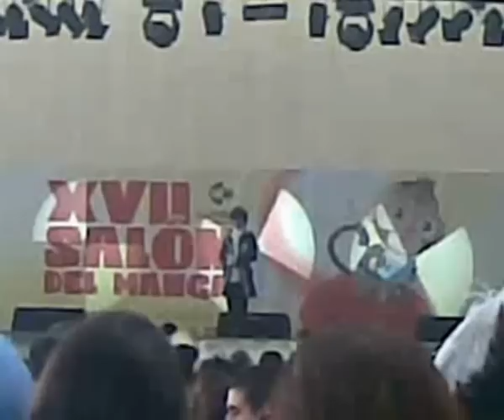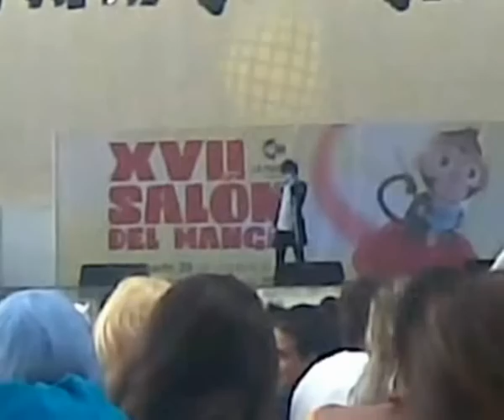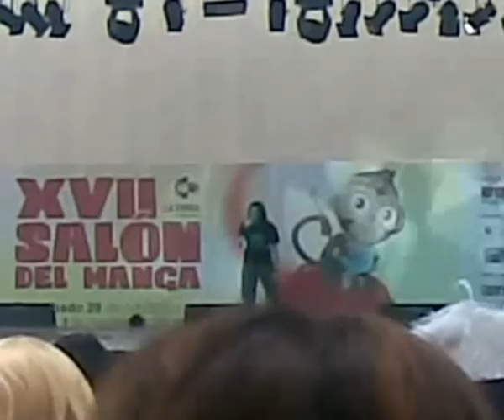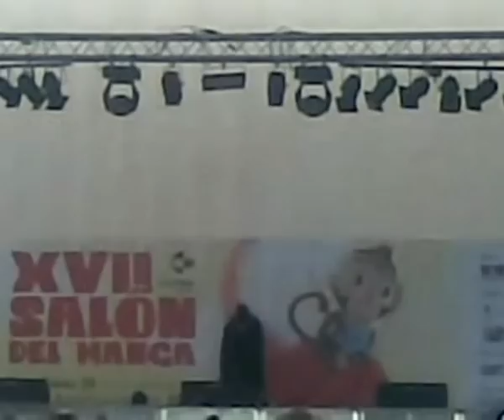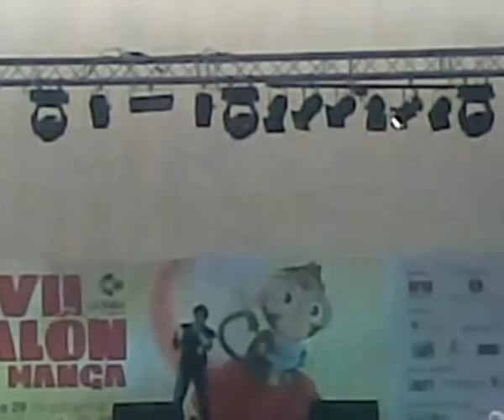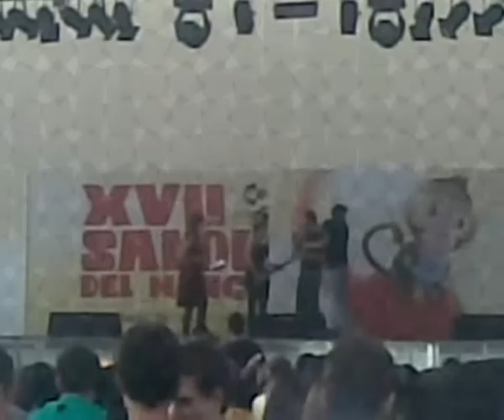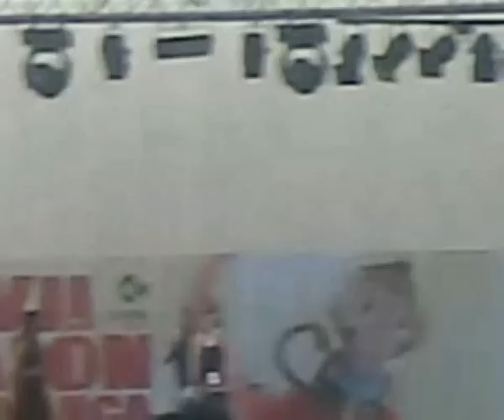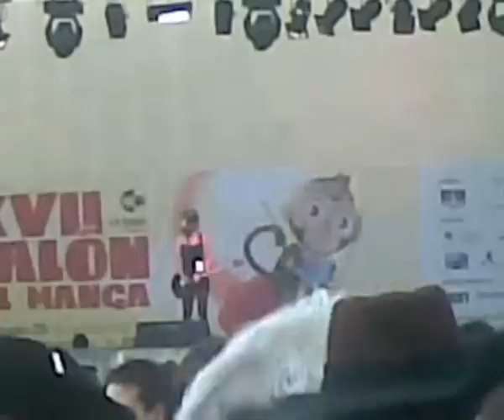XVII Salón Manga BCN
Concurso de Karaoke del XVII Salón del Manga en Barcelona